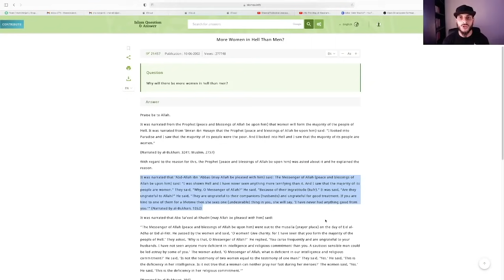Fail to learn THIS about women at your own peril ft Milahan, Hamza Andreas Tzortzis & Yusuf Ponders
⚔️ Start your journey of becoming a man's man by mastering the 4 laws of masculine power

Links:

£3k-£39k in 121 days book: